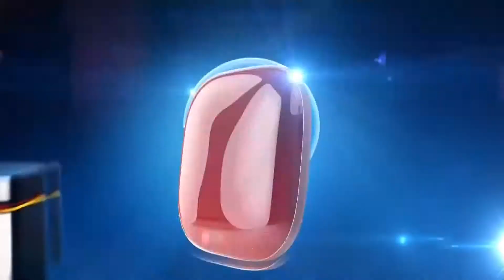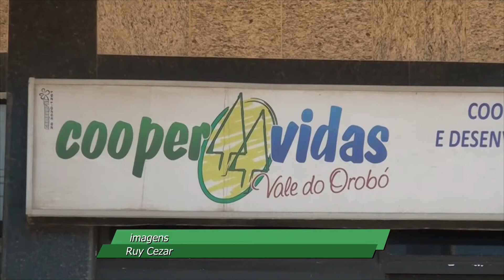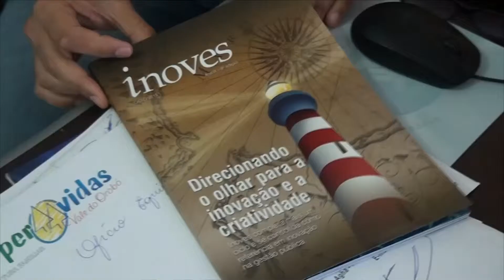NEGÓCIOS DA TERRA BLOCO 01 // 09.09.2015